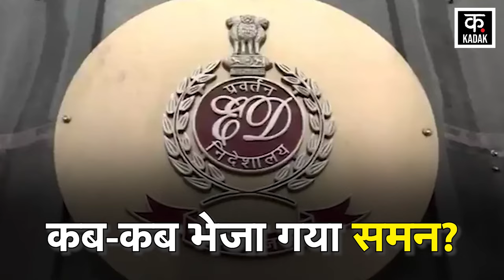Breaking News : जेल जाएंगे Arvind Kejriwal ?, ED के 5वें समन पर पेश होने से किया इनकार |Delhi CM|AAP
Once again Delhi CM has rejected the fifth summons of ED. CM Arvind Kejriwal was to appear in the Delhi liquor scam case. The investigating agency had sent summons for the fifth time and called for questioning. Even before, Kejriwal has rejected 4 summons given by ED. This time too Kejriwal refused to appear before the ED.

एक बार फिर दिल्ली सीएम ने ED के पांचवीं समन को ठुकरा दिया है. दिल्ली शराब घोटाले मामले में CM अरविंद केजरीवाल पेश होना था.  जांच एजेंसी ने पांचवीं बार समन भेजकर पूछताछ के लिए बुलाया था. पहले भी ED की तरफ से दिये गए 4 समन केजरीवाल ठुकरा चुके हैं. इस बार भी केजरीवाल ने ED के सामने पेश होने से इंकरा कर दिया.